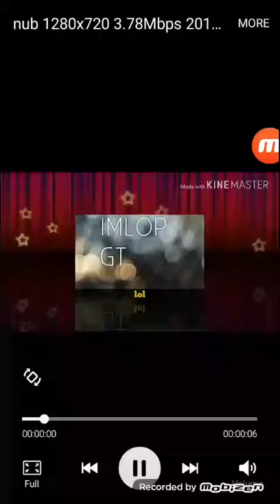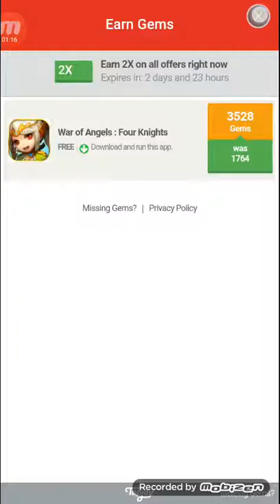How to get skin colour free